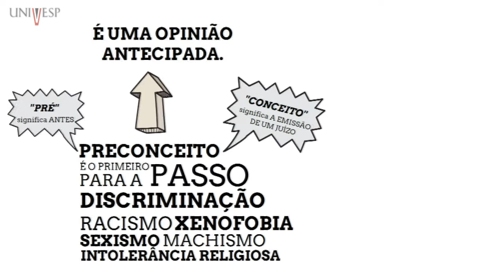Conhecimento em um click | Preconceito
O PRECONCEITO É O PRIMEIRO PASSO PARA A DISCRIMINAÇÃO EM FORMA DE, POR EXEMPLO,  RACISMO, XENOFOBIA, SEXISMO, MACHISMO E INTOLERÂNCIA RELIGIOSA.

“PRÉ” SIGNIFICA ANTES E “CONCEITO”, A EMISSÃO DE UM JUÍZO. PRECONCEITO É UMA OPINIÃO ANTECIPADA.

NAS RELAÇÕES HUMANAS, A PESSOA PODE EMITIR OPINIÃO SOBRE DIVERSOS ASSUNTOS, COMO GRUPOS POLÍTICOS, GÊNERO, CRENÇAS, VALORES, CLASSE SOCIAL, IDADE, NACIONALIDADE, RELIGIÃO, SEXUALIDADE E CARACTERÍSTICAS FÍSICAS.

O PRECONCEITO É PREJUDICIAL PARA A SOCIEDADE. RESULTA EM CONFLITOS INTERNOS E VIOLÊNCIA.

É ATRAVÉS DA EDUCAÇÃO, DO CONHECIMENTO E DA INFORMAÇÃO QUE PODEMOS COMBATER O PRECONCEITO.